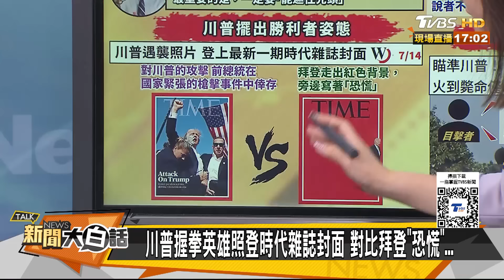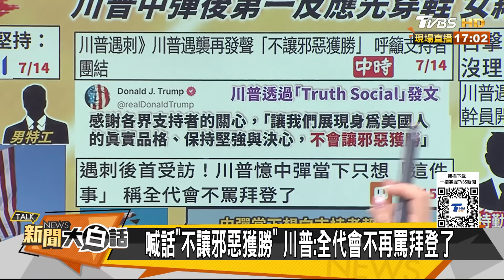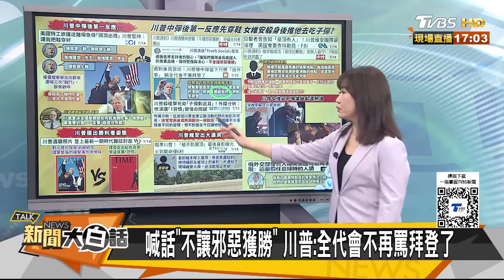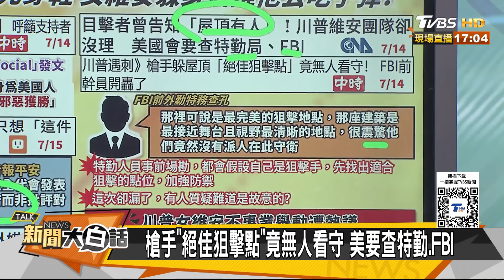川普中彈後第一反應先穿鞋 俄國外交部諷美秘情局特勤 新聞大白話 20240715